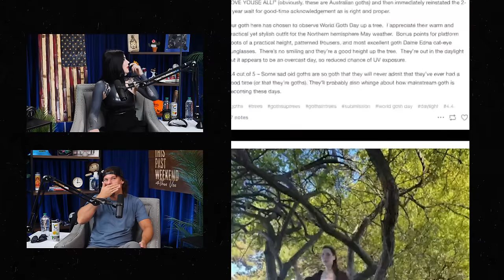Theo Tries to Understand the Goth Life (with Kat Von D)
Excerpt from This Past Weekend w/ Theo Von 474 | Kat Von D